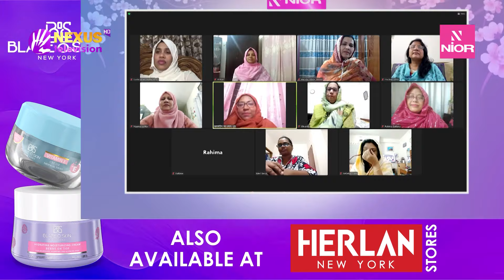অন্যায় থামাও ।। লেডিস ক্লাব ।। Nexus Television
অন্যায় থামাও

ড. সুবর্না নওয়াদীর এর সঞ্চালনায় আজকের অতিথি
স্বর্ণা আখতার
উদ্যোক্তা, আইকনিক ক্রিয়েশনস

ফাহিমা খাতুন
ব্যবস্থাপনা পরিচালক, ষড়ঋতু

জেরিন হান্নান
ব্যবস্থাপনা পরিচালক, মাছের হাট বাজার

Nexus television address:
Nexus Television
জীবনের বন্ধন